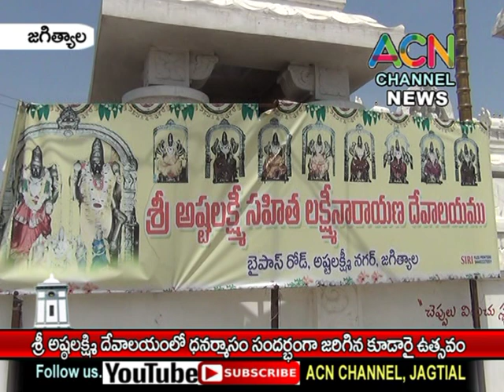జగిత్యాల : శ్రీ అష్టలక్ష్మి దేవాలయంలో ధనుర్మాసం సందర్బంగా జరిగిన కూడారై ఉత్సవం